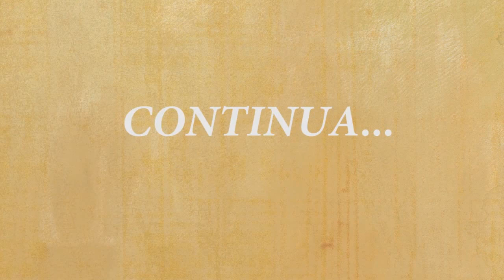Once upon a time… the book. Ep. 3. Portugal. Arte por la Convivencia. Erasmus +